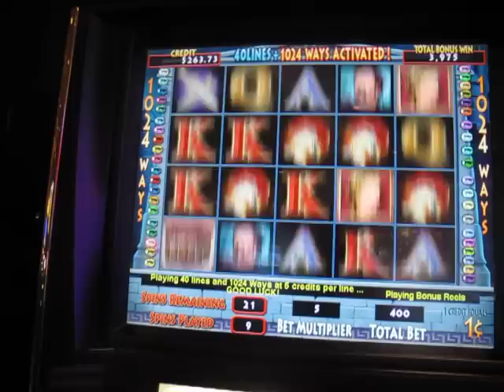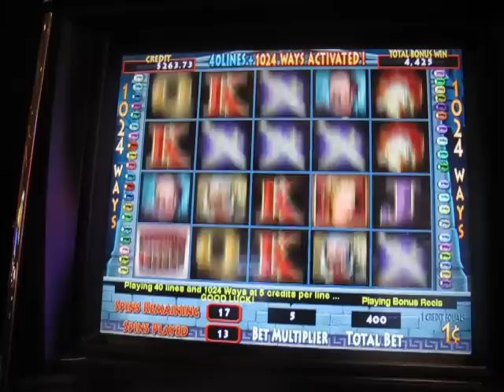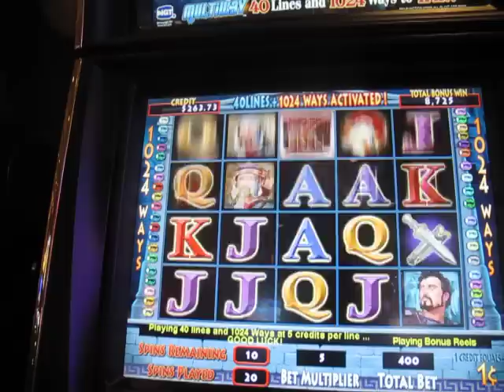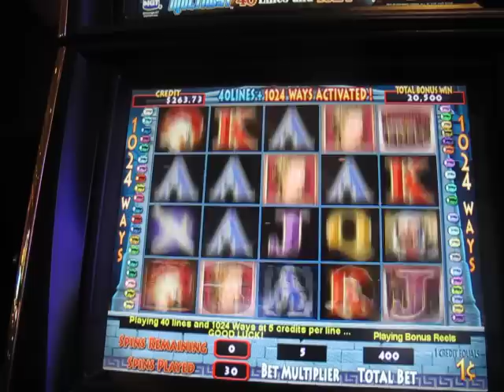Treasures of Troy slot bonus- 30 spins and this is all I got. :(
Treasures of Troy slot bonus-retriggered for 30 spins. Should have been more, oh well. To read our Las Vegas Trip Reports go to: